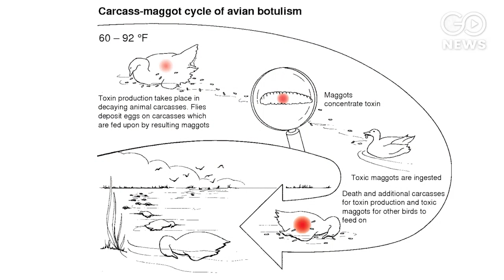Rajasthan Government Preps For Arrival Of Migratory Birds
Every year birds migrate from one place to another between September to October. However,  in 2019, the death of a large number of birds in the Sambhar Lake area of ​​Rajasthan had put the administration in the dock. In view of this, preparations are already being made to welcome the birds this time. The Rajasthan government has issued a guideline regarding this, according to which the arrangements for its treatment, shelter and vehicles will be made. A temporary nursery will be built on which Rs 1.80 crore will be spent. With this, the Rajasthan High Court has already formed a seven-member committee which will prepare a report about any damage to birds in this lake